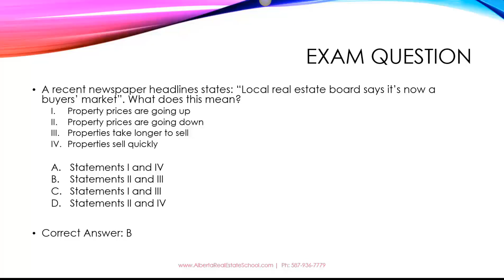What is a Buyers' Market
In Today's Question of the Day, we look at What is a Buyers' Market.